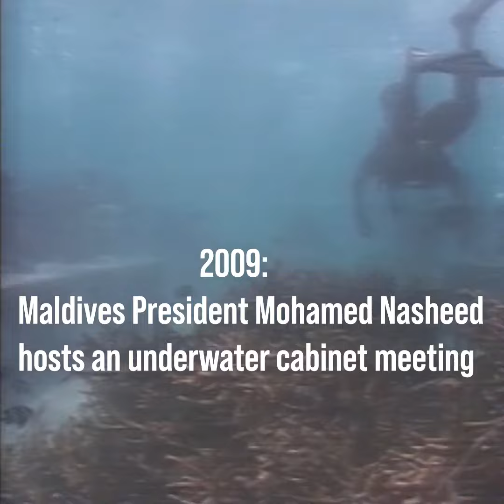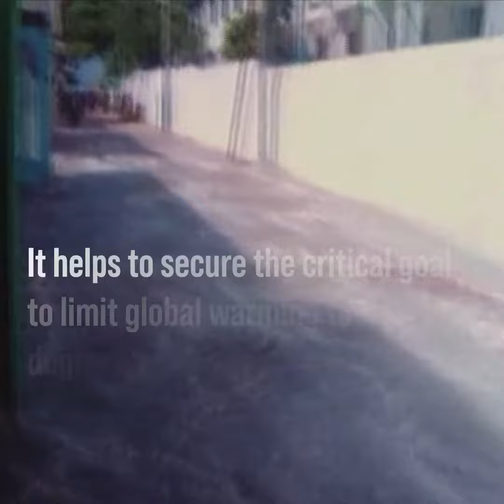We can solve the climate emergency, PGA Abdulla Shahid says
President of the General Assembly is featured alongside Heads of State and Government asking for climate action.
Mr. Shahid Will speak at the Opening Ceremony of the UN Conference on Climate Change, COP26, on 31 October in Glasgow.
Courtesy: UN Video.